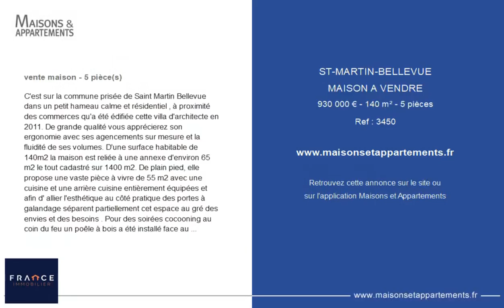SAINT-MARTIN-BELLEVUE - MAISON A VENDRE - 930 000 € - 140 m² - 5 pièce(s)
Référence : 3450

C'est sur la commune prisée de Saint Martin Bellevue dans un petit hameau calme et résidentiel , à proximité des commerces qu'a été édifiée cette villa d'architecte en 2011. De grande qualité vous apprécierez son ergonomie avec ses agencements sur mesure et la fluidité de ses volumes. D'une surface habitable de 140m2 la maison est reliée à une annexe d'environ 65 m2 le tout cadastré sur 1400 m2. De plain pied, elle propose une vaste pièce à vivre de 55 m2 avec une cuisine et une arrière cuisine entièrement équipées et afin d' allier l'esthétique au côté pratique des portes à galandage séparent partiellement cet espace au gré des envies et des besoins . Pour des soirées cocooning au coin du feu un poêle à bois a été installé face au grand canapé. A l'extrémité de ce même niveau se trouve une suite parentale prête à plonger" avec dressing et salle de bains. L'étage de cette maison familiale accueille 3 chambres, un coin bureau , une salle de bains et wc . Côté jardin: une terrasse de 100m2 avec une partie abritée où s'étire la grande piscine rectangulaire chauffée et confère à ce lieu de vie à un air de vacances propice au partage et au bien être . Relié à l'habitation un grand garage d'environ 50 m2 avec une mezzanine ( possibilité d'aménager un atelier bureau ) une cour goudronnée pour le stationnement de plusieurs véhicules. Cette construction est économique et écologique grâce à l'isolation de la toiture et des murs qui a été renforcée, le système de chauffage et l'eau chaude est produit par la pompe à chaleur air/ eau couplé à un ballon thermo dynamique, aspiration intégrée. Superbe Adresse sur l'axe Annecy Genève à découvrir en exclusivité chez France Immobilier. Vidéo disponible sur France-Immo fr."

Cette annonce vous est proposée par l'agence FRANCE IMMOBILIER

|2394589|